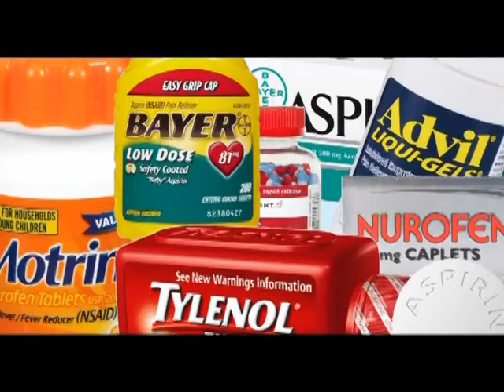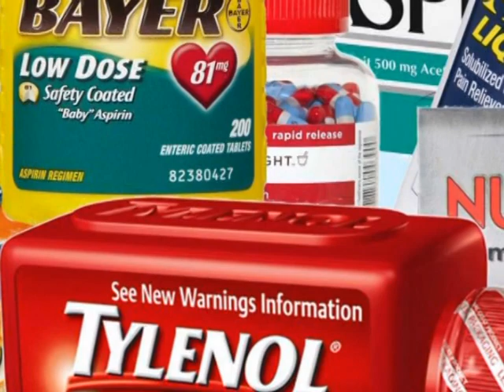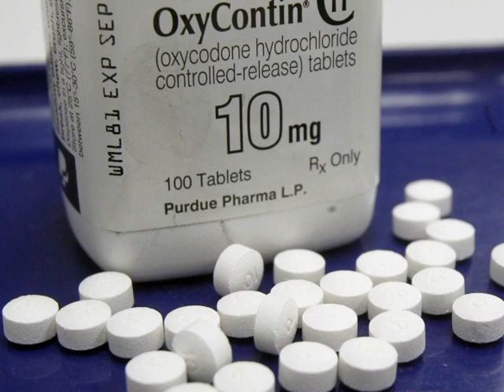VNTV Sức Khoẻ & Đời Sống: Những Cơn Đau và Thuốc Giảm Đau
Tìm Hiểu Về Thuốc Giảm Đau: Bác sĩ Hồ Ngọc Minh, M.D -

4655 Ruffner St, Suite 180